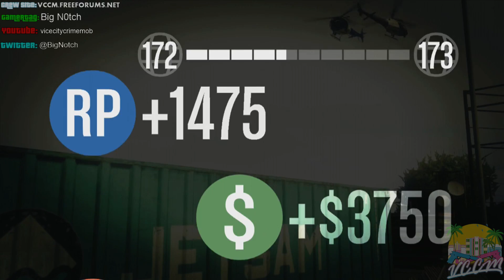A Crazy VCCM Race!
The Vice City Mob plays a Race that has never been done before. It was AWESOME!